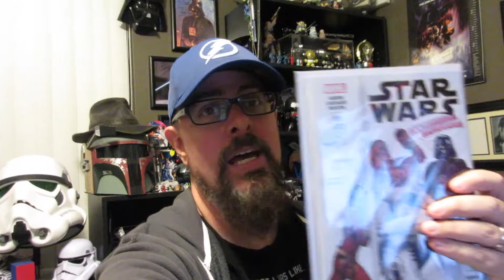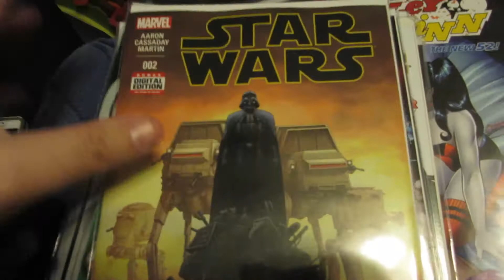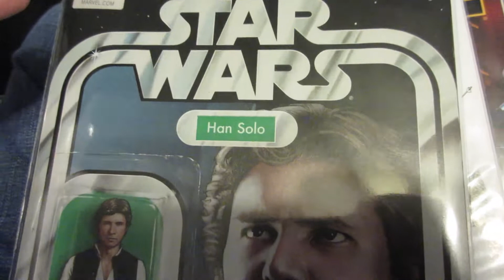Rocking The Car Karaoke 2/5/15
Just another day in the neighborhood, making an ass out of myself for the Cheap Seaters. Enjoy!